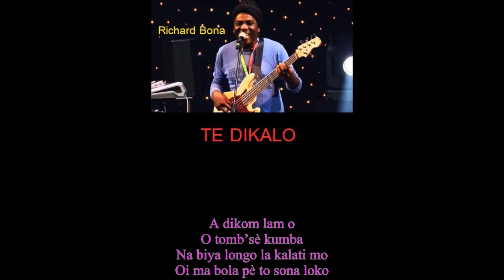CAMEROON- Richard Bona- Te Dikalo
Richard Bona- Te Dikalo